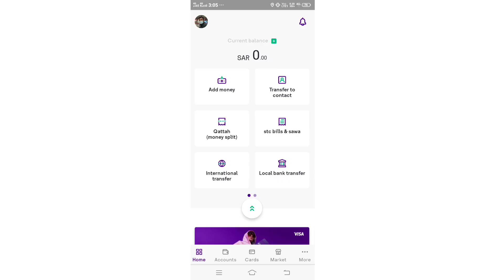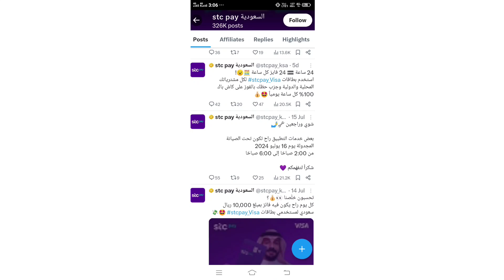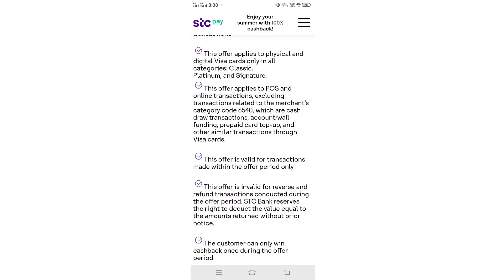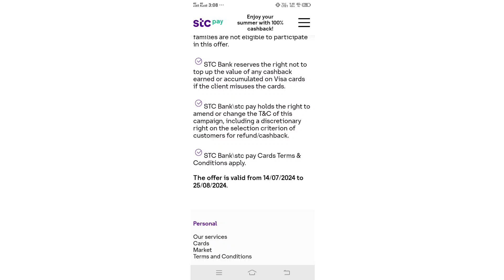stc pay 100 cashback/What is 100% cashback/stc pay double cashback offer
How much is cashback from stc pay
Whatis100%cashback